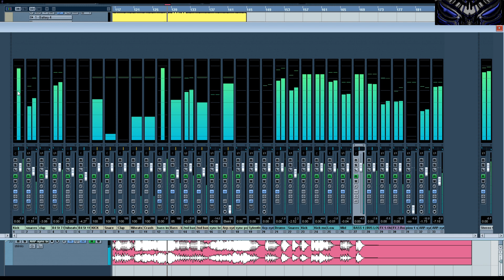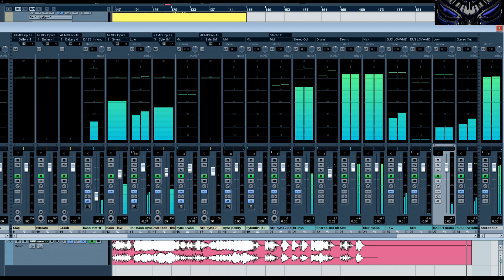Fuck The Curfew Let's Make Some Music -Episode: 21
Encore de la bidouille sous couvre feu, y pas grand chose a faire  a part regarder des courbes d'un seul œil .